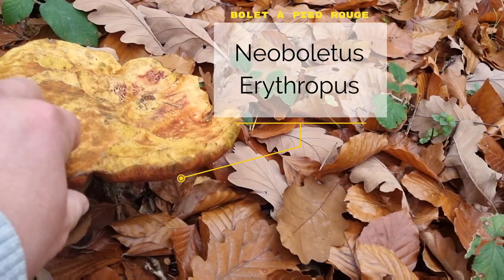La fin des cèpes ? Nouvelle pousse ? 10 champignons expliqués en sortie.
Début Novembre , doit-on encore s'attendre à de nouvelles sorties de cèpes ?
Allons prospecter, et en passant , 10 champignons rencontrés en chemin seront expliqués !

N'hésitez pas à partager votre expérience...

Bientôt les morilles , regardez déjà mes vidéos de prospection, et en attendant , quelques Big Mama :

Sommaire :

0:00 • Introduction.
1:01 • Générique
1:31 • Premières trouvailles : bolet et cèpes
3:23 • Attention danger !
4:03 • Paxille Enroulé
6:06 • Bolet Bai
6:28 • Calocère visqueuse
6:49 • Amanite tue-mouche et gros cèpe
8:52 • Amanite rougissante
11:55 • Sparassis crépu
13:07 • Les lactaires poivrés sont de sorties
14:05 • Chanterelles en tube
17:17 • Bolet à Pied Rouge
17:46 • Conclusion

Vous pouvez me soutenir :
1) On like la video 🤗

La détermination d’une espèce demande des connaissances spécifiques.
Mes videos ne sont que le partage de ma passion et une petite aide dans votre apprentissage. Ne prenez aucun risque et dans le moindre doute, abstenez-vous.
Mes propos ne constituent en aucun cas une garantie et je ne saurais être tenu pour responsable en cas d'intoxication ou autre problème résultant de la consommation de vos cueillettes.